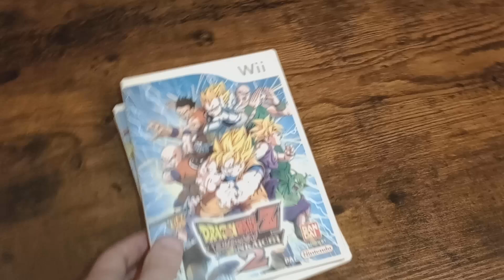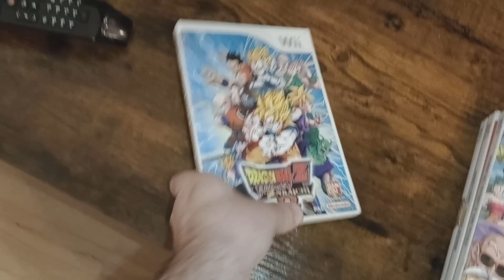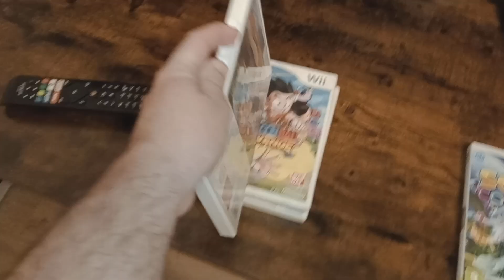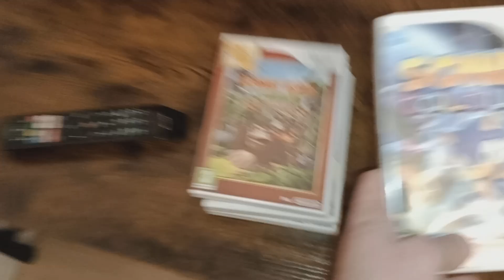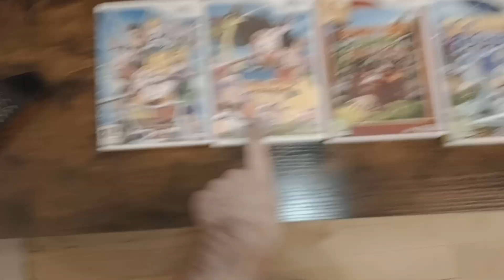Wii Games Collection Update (2023 & 2024)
Here are the games that I got in 2023/2024